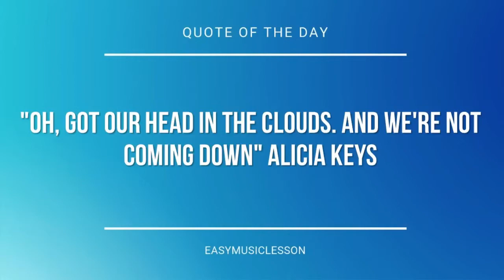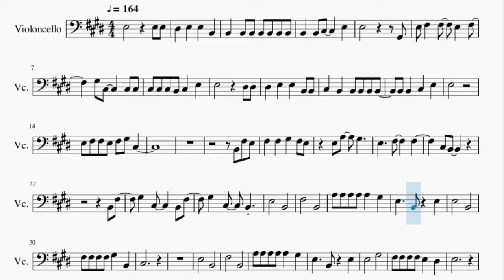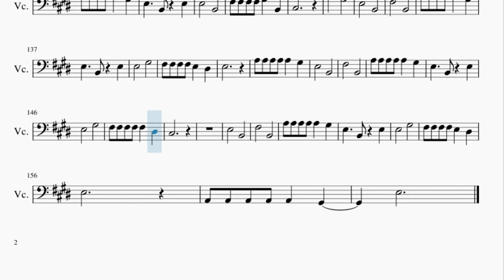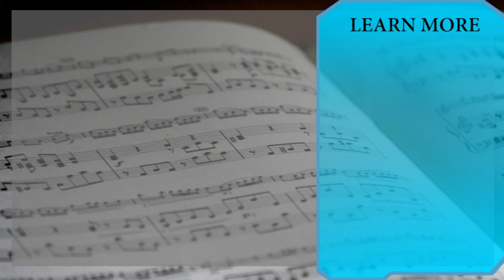Cello Sheet Music: How to play Mean by Taylor Swift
Here is a sheet music/tab video on the song Mean by Taylor Swift on the cello. A cello sheet music arrangement which is transposed to notes that are easily played by cello, for the song Mean by Taylor Swift.

EasyCelloLesson teaches you to play the your favorite instrument, through well-arranged sheet music so that you too can learn how to play Mean by Taylor Swift on the cello as fast as you can. A cello sheet music with backing tracks to help your play the song better.

Chords of Cello arrangement:
C# Min   B Maj   E Maj   A Maj   C# Min   B Maj   A Maj   C# Min
B Maj   E Maj   A Maj   C# Min   B Maj   A Maj   B Maj   B Maj
E Maj   A Maj   B Maj   B Maj   A Maj   E Maj   B Maj   C# Min
A Maj   E Maj   B Maj   A Maj   E Maj   B Maj   C# Min   A Maj
E Maj   B Maj   A Maj   E Maj   D Maj   E Maj   C# Min   B Maj
E Maj   A Maj   C# Min   B Maj   A Maj   C# Min   B Maj   E Maj
A Maj   C# Min   B Maj   A Maj   B Maj   B Maj   E Maj   A Maj
B Maj   B Maj   A Maj   A Maj   E Maj   B Maj   C# Min   A Maj
E Maj   B Maj   A Maj   E Maj   B Maj   C# Min   A Maj   E Maj
B Maj   A Maj   E Maj   D Maj   E Maj   A Maj   A Maj   A Maj
A Maj   B Maj   B Maj   E Maj   A Maj   B Maj   B Maj   E Maj
A Maj   B Maj   B Maj   C# Min   B Maj   A Maj   B Maj   C# Min
B Maj   A Maj   E Maj   B Maj   C# Min   A Maj   E Maj   B Maj
C# Min   A Maj   E Maj   B Maj   A Maj   E Maj   B Maj   C# Min
B Maj   A Maj   E Maj

Melody notes of Cello:
D#3   E3   E3   B2
B2   B2 B2 B2 B2 B2 B2
B2   B2 C#3     E3
E3           G#2
E3 F#3   F#3   E3   F#3
G#3 C#3     C#3 C#3
C#3 C#3 C#3 B2 C#3   E3
E3         D#3 D#3
D#3   E3   E3   B2 B2
C#3   B2   B2 B2 B2 B2
E3
E3 F#3 F#3 E3 F#3 G#3 C#3
B2 F#3 E3
F#3   F#3   G#3   F#3 E3
E3 A3   G#3
E3     F#3     F#3
C#3 B2
B2 F#3
G#3   C#3     B2 F#3
G#3   C#3   B2
E3       B2
F#3       B2
A3 A3 A3 A3 A3   G#3
E3     B2   E3
E3       B2
F#3 F#3 F#3 F#3 G#3   B2
C#3
E3       B2
F#3       B2
E3     B2   E3
E3       G#3
F#3 F#3 F#3 F#3 E3   D#3
E3
A2 A2 A2 A2 A2   G#2
E3
D3       E3
E3   D#3
E3         E3 E3
C#3   B2   B2   B2 B2
C#3   B2 B2 C#3   E3
E3           C#3
G#3 C#3   C#3 C#3 C#3
E3   C#3   B2 D#3
E3   E3   B2 B2
B2 B2 B2   C#3   E3
E3         E3
F#3 E3   F#3   E3   F#3
G#3 C#3
B2 F#3   E3 F#3
F#3   F#3 E3 G#3   F#3 E3
F#3   G#3     F#3 F#3
G#3   C#3   B2
E3       B2
F#3       B2
E3     B2   E3
E3       B2
C#3
E3       B2
F#3       B2
E3     B2   E3
E3       G#3
E3
E3
D3       E3     G#2
E3 E3 G#2 E3 D#3 C#3
B2 A3 B2 G#3 B2 F#3 B2
E3 D#3 C#3 B2   B2 G#2 E2
E2 G#2 G#2 G#2 G#2 G#2 G#2
A3 A3 A3 G#3 G#3
F#3   E3 G#3   F#3 E3
A3       G#3
F#3       E3
A2
F#3   G#3 F#3     G#3 F#3
E3 F#3   G#3
A3       G#3
C#3
G#2 A2 A2 A2 G#2
E3
G#3 F#3       B2 B2
A3   G#3 E3   F#3
E3       F#3
E3       F#3
E3       F#3
E3       F#3
E3       B2
F#3       B2
E3     B2   E3
E3       B2
F#3 F#3 F